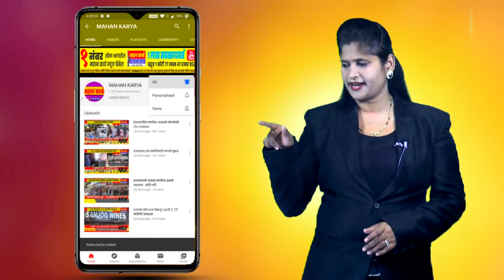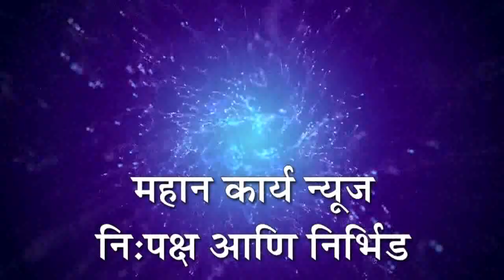कनवाड-घालवाड फाट्यावर गतिरोधक बसविण्याची मागणी